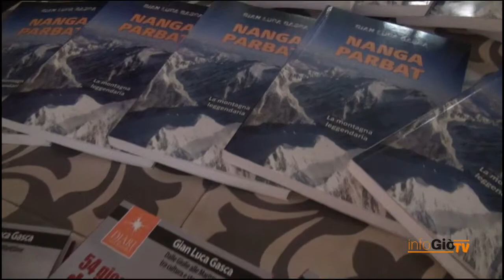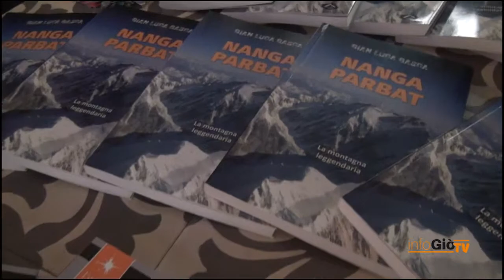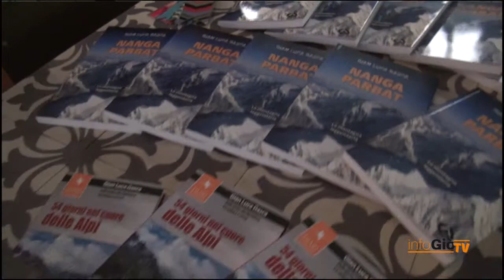APERIMONTANO: GIAN LUCA GASCA A RIETI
Il reporter di montagna, viaggiatore Gian Luca Gasca a Rieti per il primo appuntamento dell' APERIMONTANO una serata nella quale accanto ad un drink si parla di montagna e temi ad essa legati.